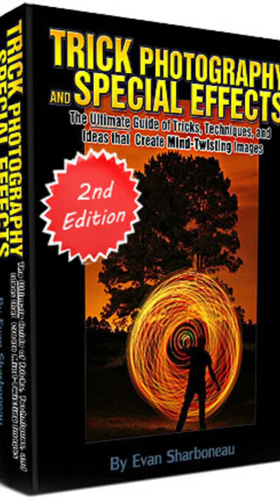goldfish runner | funny goldfish | beautiful goldfish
Gold fish is very beautiful. Trick Photography and Special Effects E-Book.
Current points fact
The goldfish (Carassius auratus) is a freshwater fish in the family Cyprinidae of order Cypriniformes. It is commonly kept as a pet in indoor aquariums, and is one of the most popular aquarium fish. Goldfish released into the wild have become an invasive pest in parts of North America.[4]

Goldfish

Conservation status
Least Concern (IUCN 3.1)[1]

Scientific classificationKingdom:AnimaliaPhylum:ChordataClass:ActinopterygiiOrder:CypriniformesFamily:CyprinidaeSubfamily:CyprininaeGenus:CarassiusSpecies:

C. auratus

Binomial nameCarassius auratus

(Linnaeus, 1758)[2][3]

Synonyms

List of synonyms

Carassius discolor Basilewsky, 1855

Carassius burgeri Temminck & Schlegel, 1846

Carassius coeruleus Basilewsky, 1855

Carassius encobia Bonaparte, 1845

Carassius grandoculis Temminck & Schlegel, 1846

Carassius pekinensis Basilewsky, 1855

Cyprinus auratus Linnaeus, 1758

Cyprinus gibelioides Cantor, 1842

Cyprinus mauritianus Bennett, 1832

Cyprinus chinensis Gronow, 1854

Cyprinus maillardi Guichenot

Cyprinus nigrescens Günther, 1868

Cyprinus thoracatus Valenciennes 1842

Neocarassius ventricosus Castelnau, 1872

Native to East Asia, the goldfish is a relatively small member of the carp family (which also includes the Prussian carp and the crucian carp). It was first selectively bred for color in imperial China more than 1,000 years ago, and several distinct breeds have since been developed. Goldfish breeds vary greatly in size, body shape, fin configuration, and coloration (various combinations of white, yellow, orange, red, brown, and black are known).